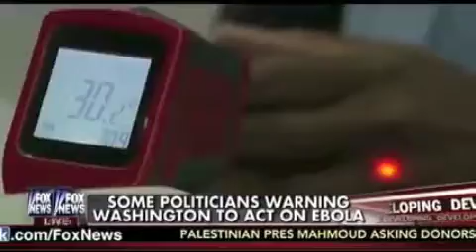The Real Story: The Politics of Ebola